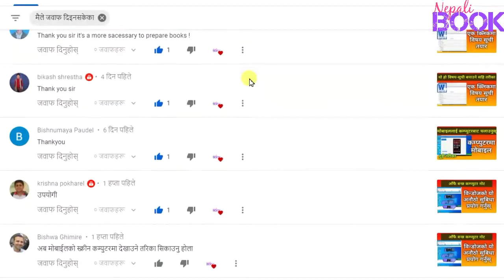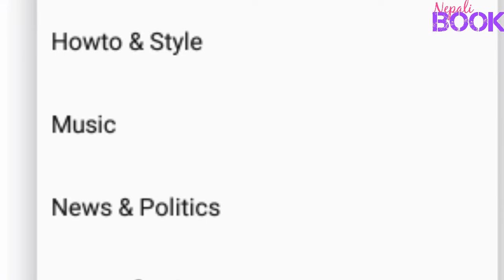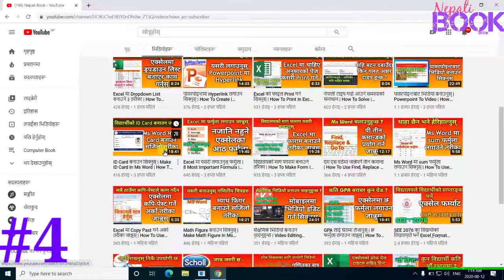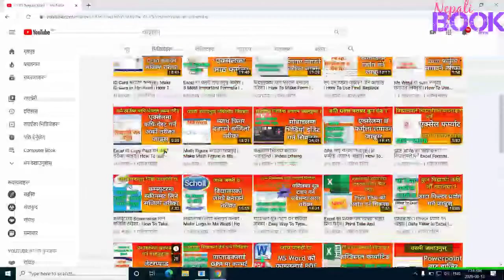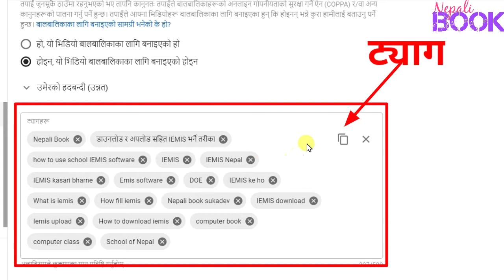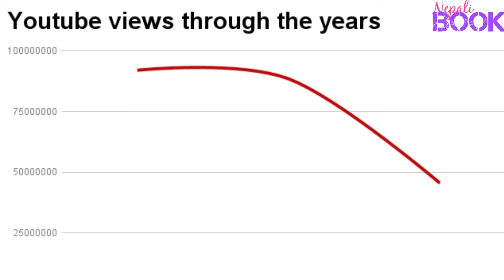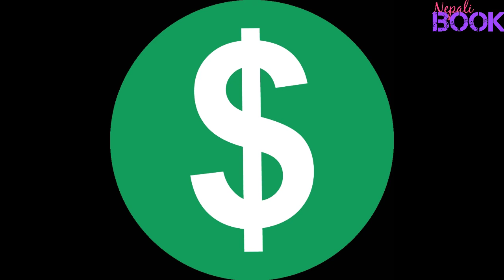सबैलाई धन्यवाद | Channel Monetize | How To Monetize YouTube Channel | YouTube Rule | Nepali Book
नमस्कार !
नेपाली बुक nepali book युटुब च्यानलमा तपाईंलाई स्वागत छ ।

तपाईंले यस च्यानलमा कम्प्युटरका व्यावहारिक प्रयोग सम्बन्धि जानकारी मूलक भिडियोहरु  प्राप्त गर्न सक्नुहुनेछ ।

About This Video :
च्यानल मोनिटाइज भएकोमा तपाईं सम्पूर्णलाई च्यानलको तर्फबाट हार्दिक हार्दिक धन्यवाद !!

तपाईंहरुको माया सद्भाव र हौसलाले गर्दा यस nepali book युटुब च्यानल प्रारम्भको तीन महिनामा नै Monetize हुनका लागि आवश्यक १००० सब्स्क्राइबर र ४००० घण्टाको Watchtime पुरा गरेर आवेदन दिएको ३६ घण्टामा नै youtube team बाट समीक्षा भइ Monetize हुन सफल भएको छ ! यसै सन्दर्भमा सम्पूर्ण हाम्रा दर्शकलाई धन्यवाद ज्ञापन गर्ने उद्देश्यले यो भिडियो निर्माण गरिएको हो ।

साथै यस भिडियोमा यस nepali book के के कारणहरुले गर्दा मोनिटाइज हुन सफल भयो र तपाईंले पनि आफ्नो च्यानल monetize गर्नका लागि के के कुरा अपनाउनु पर्छ भन्ने कुरा बताइएको छ । यहाँ भनिएका कतिपय कुराहरू अनुभवमा आधारित र कतिपय युटुब नियममा आधारित छन् ।

यस भिडियोमा बताइएका यी १० वटा कुराहरूको पालना गरि तपाईंले पनि आफ्नो च्यानल मोनिटाइज गराउन सक्नुहुनेछ । आशा छ यो भिडियोले तपाईंलाई सहयोग गर्नेछ ।

तपाईंका कम्प्युटर सम्बन्धि समस्याहरू केके छन् ? कृपया कमेन्ट गर्नुहोला । तपाईंका समस्यामा आधारित भिडियोहरु हामीले निर्माण गर्दै जाने छौँ ।

तपाईंलाई यो भिडियो कस्तो लाग्यो ? प्रतिक्रिया दिनुहोला ।

भिडियो हेरिदिनु भएकोमा तपाईंलाई धन्यवाद !
nepali book